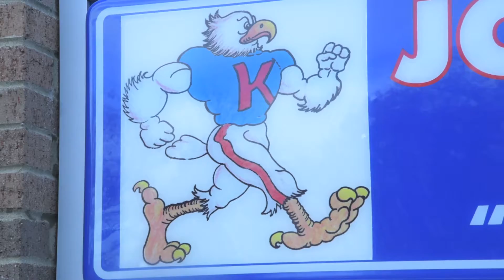JFK PACT (Problem-based Academy of Critical Thinking)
17100 Harvard Avenue
Cleveland, OH 44128

JFK PACT is your first step toward college and a career that begins in a learning community where the tools needed for success in the 21st Century are at your fingertips every day. At JFK PACT, you’ll learn in vibrant classrooms where lessons are centered around real-world challenges to help you develop critical thinking skills.

JFK PACT offers:

•  problem-based learning where you are challenged to solve real-world problems.
•  partnerships that provide opportunities to explore STEM careers.
•  robotics.
•  student-created opportunities (clubs, trips, projects).
•  field trips, college visits and extracurricular activities.
•  online college-prep curriculum to assist with personalizing student learning.
•  technology-rich lessons that integrate laptops, cellphones, social media and digital media.
•  the ability to work at your own pace and take the time you need to master skills.